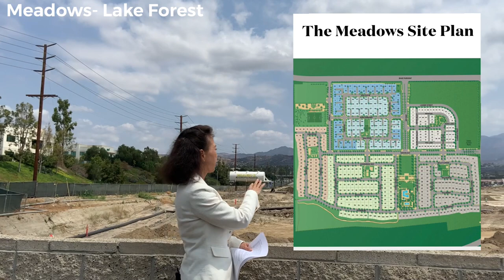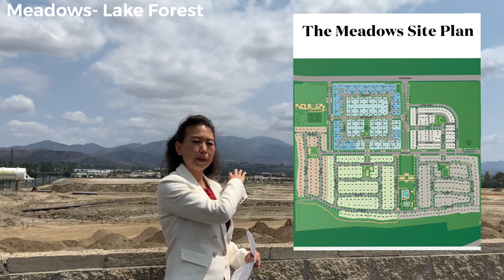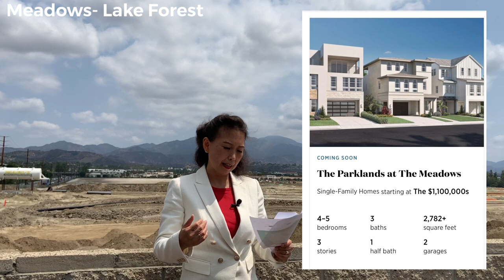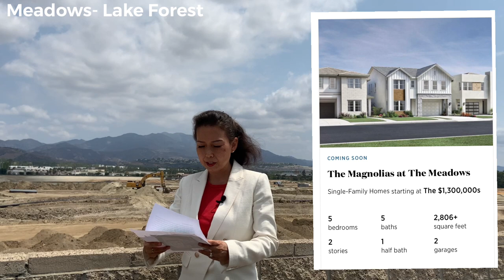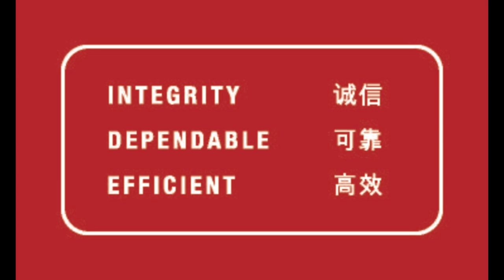Meadows - Lake Forest - No Mello Roos 8-23-21 加州尔湾房产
Low tax rate, resort style living. Toll Brothers brand new community. From 1900 sq ft to 3500 sq ft. High ceilings. Modern Look.

Julie Jockelle 朱利 MBA
Your Irvine CA new home specialist